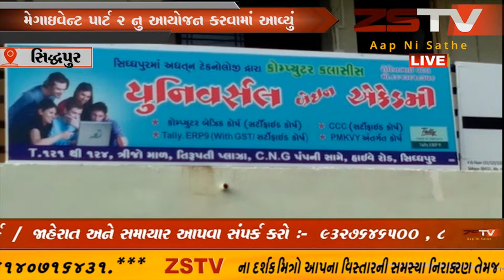સિદ્ધપુર યુનિવર્સલ એકેડમી સિદ્ધપુર દ્વારા આજ રોજ મેગાઇવેન્ટ પાર્ટ 2 નુ આયોજન કરવામાં આવ્યું